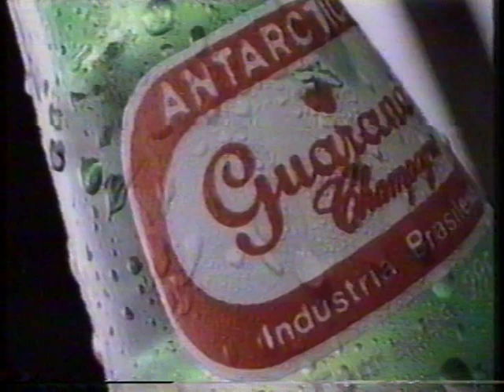1991 Intervalo Filme Tal Pai Tal Filho parte 3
1991 Intervalo Filme Tal Pai Tal Filho parte 3 Rede Globo anos 80 e 90